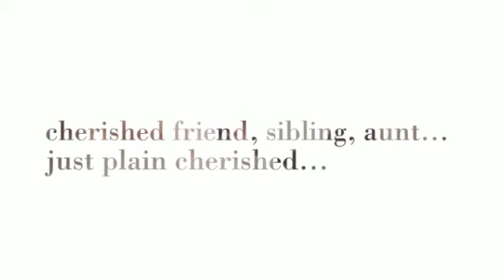minutes in the life...sister Marianna bauder